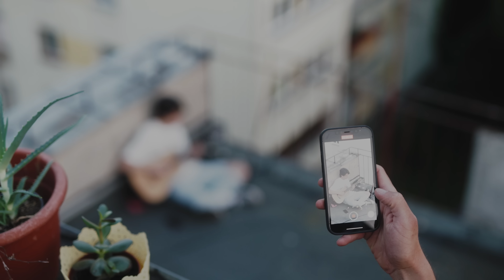Bartek Kaszuba - Wyspa (Oficjalny Teledysk)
Tekst: Bartek Kaszuba, Daria Ryczek-Zając
Muzyka: Bartek Kaszuba, Jakub Mokrzysiak, Pawel Pindur, Adriana Tsirka
Produkcja muzyczna: Jakub Mokrzysiak, Paweł Pindur
Mix: Jakub Mokrzysiak
Mastering: Piotr Witkowski
Gitara elektryczna: Bartek Kaszuba
Bas: Paweł Stachowiak (Wuja HZG)
Chórki: Adriana Tsirka.

Producent wykonawczy: NIE MA LIPY events
Reżyseria & Scenariusz: Patrycja Korol - PATfilm
Operator filmowy: Augustyn Bardian
Asystent kamery & Oświetlacz: Artur Walczewski
Kierownik planu: Michał Macewicz
Nagłośnienie i oświetlenie sceniczne: Daniel Lipka
Asystent oświetlacza scenicznego: Amadeusz Darewski
Pomoc na planie: Dawid Laszewicz
Wsparcie organizacyjne - Marcin Kowalski
Wsparcie techniki scenicznej - Jacek Wojdalski, Grzegorz Gutkowski
Wsparcie logistyczne - Mateusz Dudziński, Jacek Wojdalski.

Montaż & Korekcja Barwna: Artur Walczewski

Wystąpili:
Bartek Kaszuba, Weronika Płachetko, Rafał Doruch, Wojciech Twardowski.

Zespół na scenie:
Ziemowit Issel – wokal
Leonard Koterski – gitara
Mikołaj Brachmański - klawisze
Dawid Wójcik – bas
Mateusz Kołakowski – perkusja

Podziękowanie:
„Prosto z Mostu” – Beach Bar Wrocław – za udostępnienie lokacji i za pomoc całej ekipy.

Fanom za przybycie i wzięcie udziału w realizacji teledysku
oraz wszystkim osobom, które poznaliśmy i które zaangażowały się w ten projekt!
Utulam!